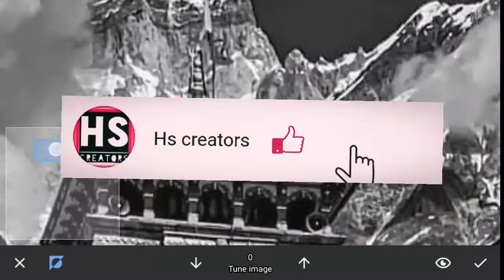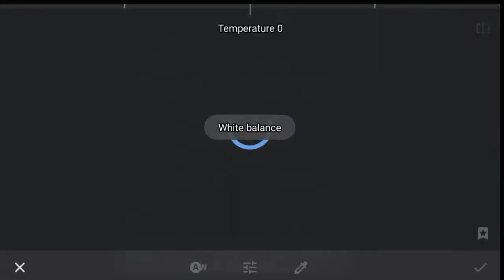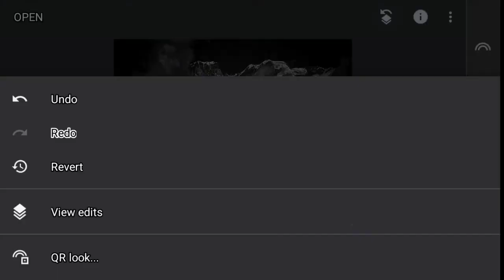Realistic photo editing 👍||snapped photo editing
hello
welcome to bs creators
if like this vedio